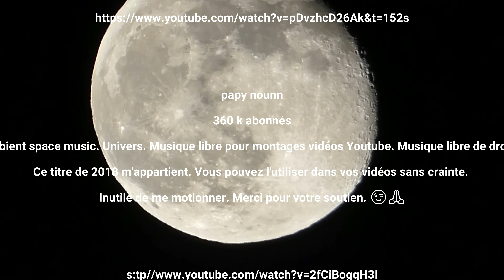Moon 31032021Panasonic Lumix FZ 82.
Papy Nounn
Ambient space music. Univers. Musique libre pour montages vidéos Youtube. Musique libre de droits.

Editing and video :
TwistArts